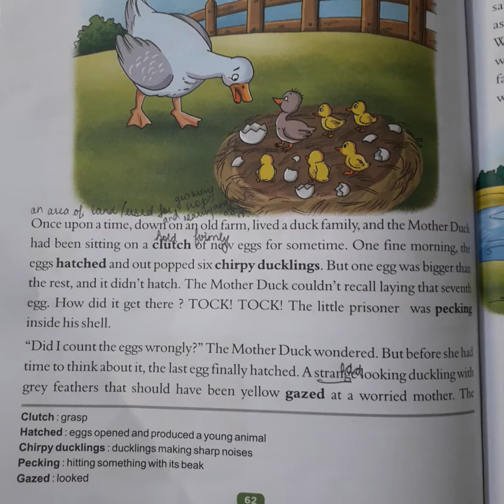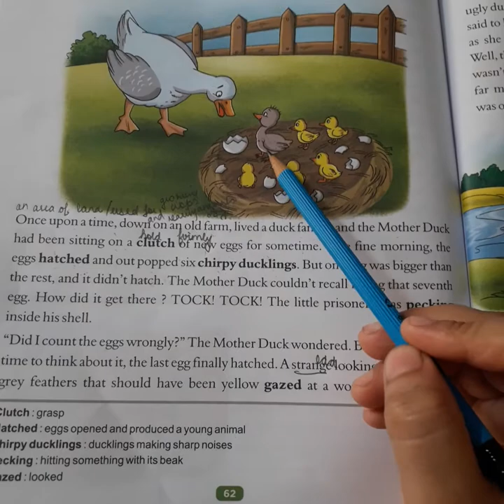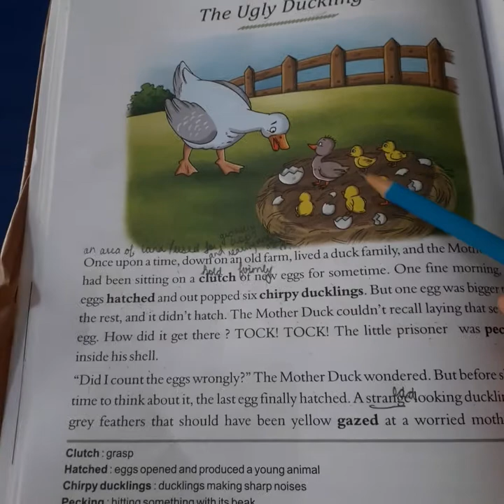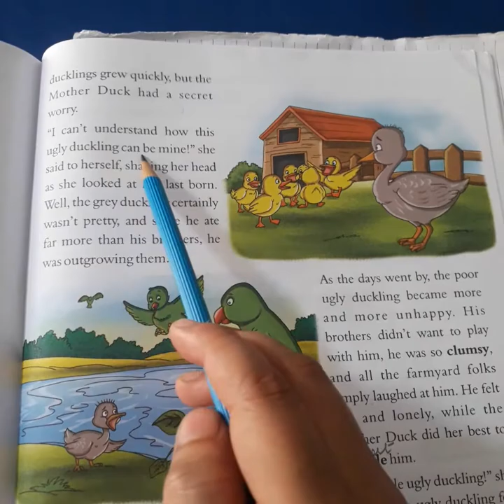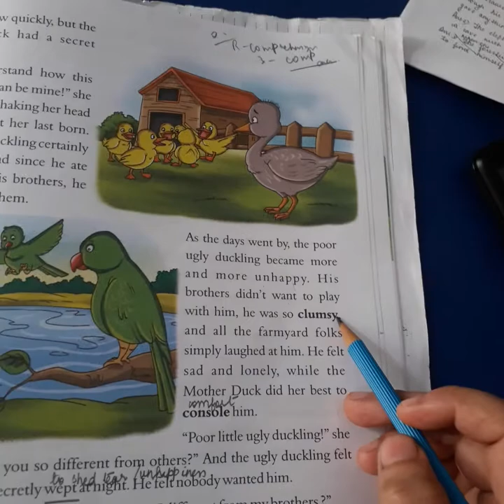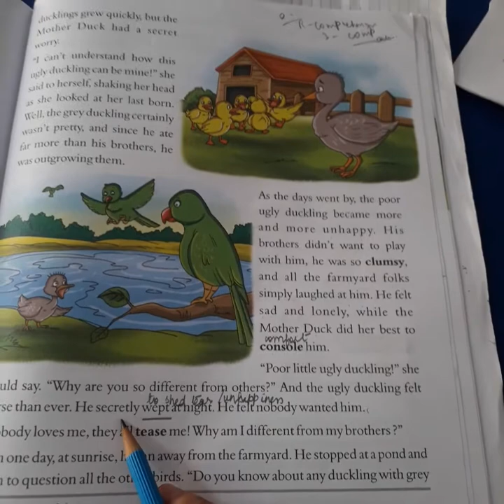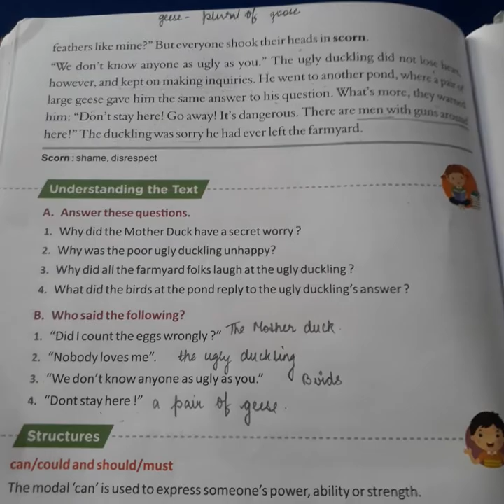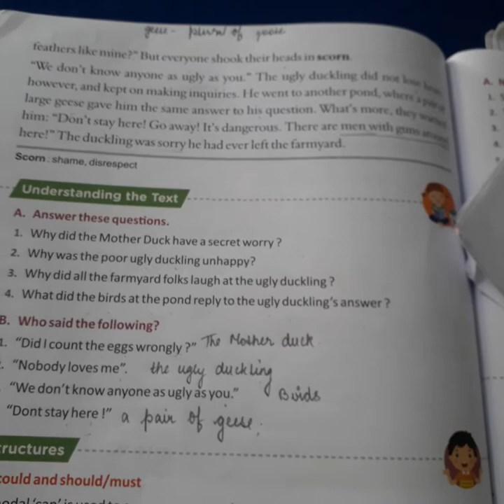CLASS 3, ENGLISH READER, CH 8, THE UGLY DUCKING 1